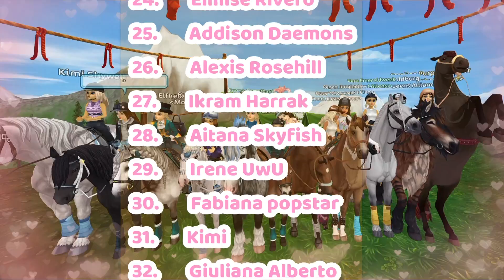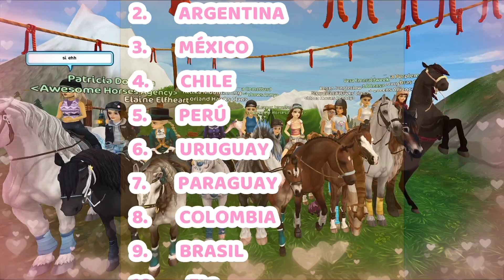LA SENDA DE LA CUERDA ROJA! Y REGALO EN LA TIENDA DE BONOS! Star Stable Online ESPAÑOL 🌸205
HOLA AMORES!! Hoy tenemos la actualización de la semana! Al fin hacemos la senda de la cuerda roja! y nos regalan una cosita en la tienda de bonos! :D

AYLA Y UMBRA! ANDALUCES MAGICOS, MASCOTAS MAGICAS, EQUITACIÓN DEL ALMA Y CABALLO GRATIS! Star Stable